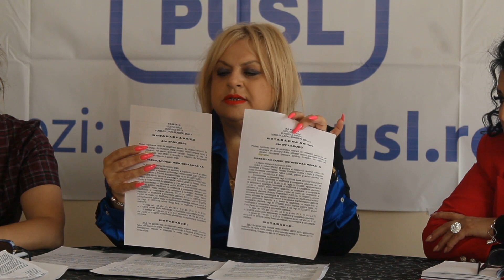Iusein spune că Primăria Brăila a jecmănit cetățenii. Stiri Braila - Probraila.ro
Stiri si evenimente din Braila asezonate cu putina cultura si istorie. Va invitam pe